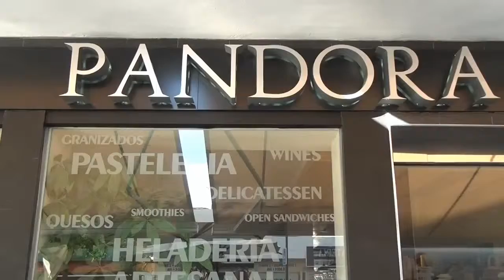Spot Cafeteria Pasteleria Pandora San Pedro Alcántara